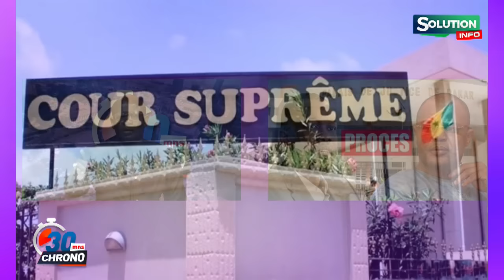10 ANS DE PASTEF SONKO PRESIDENT OU FAISEUR DE...AVEC OU SANS SONKO HABIB SY...